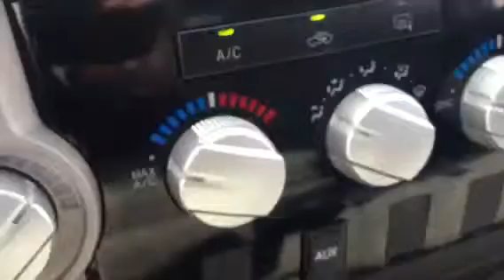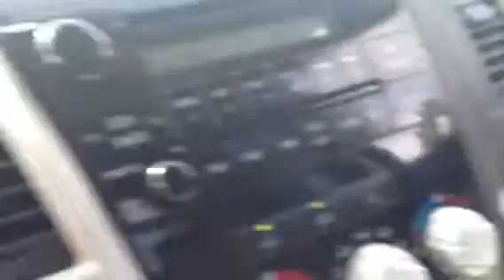2007 Toyota Tundra DblCab by Ronnie Barnes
2007 Toyota Tundra Dblcab 5.7V8 by Ronnie Barnes at Lagrange Toyota